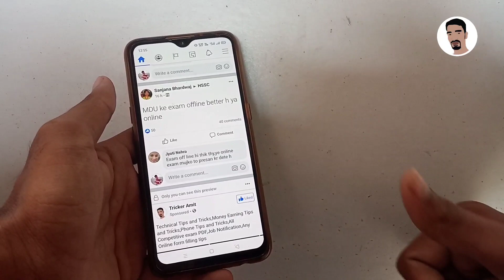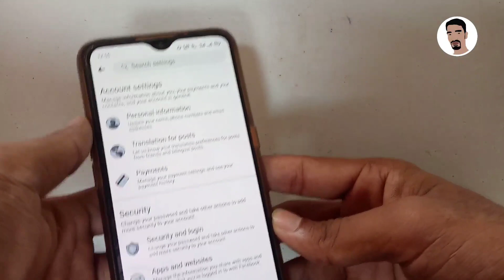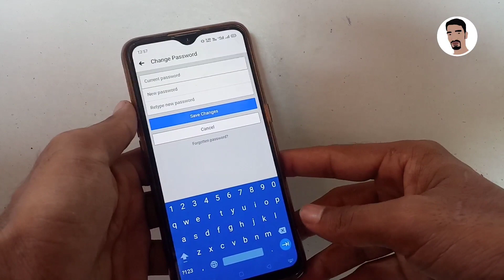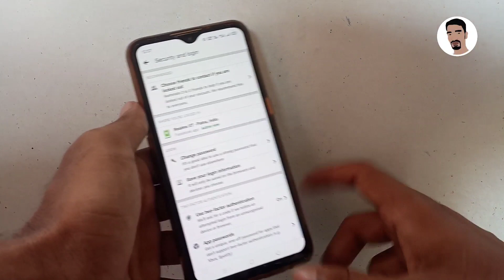How to Secure Facebook Account 2021